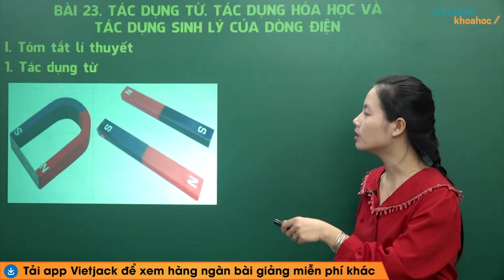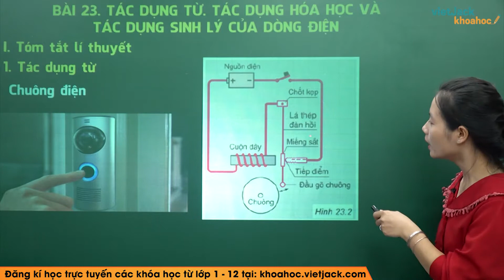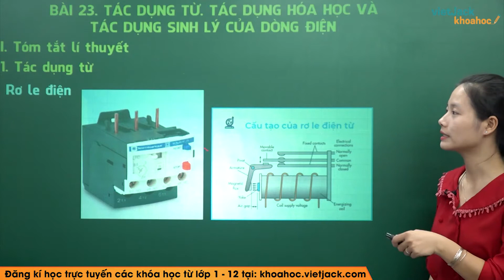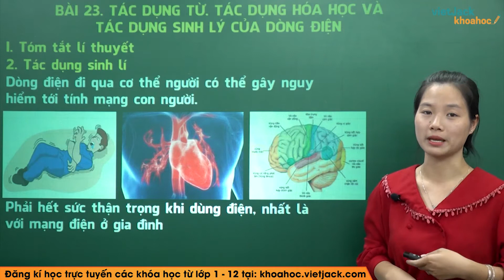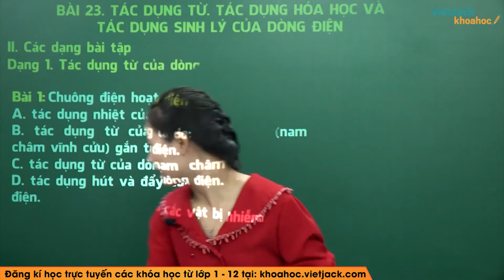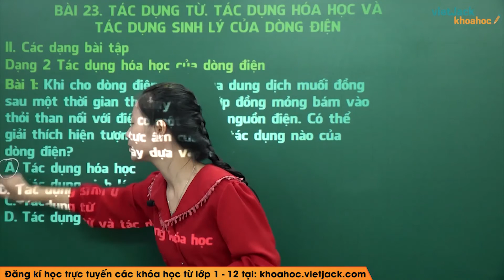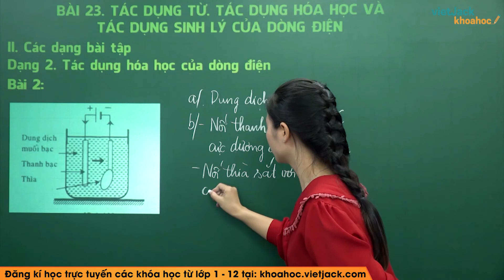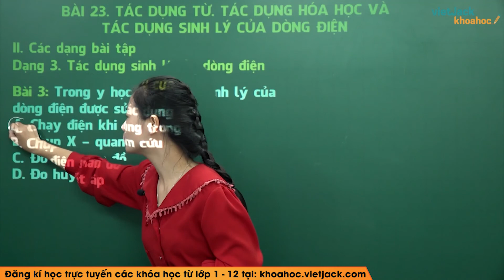Tác dụng từ, tác dụng hóa học và tác dụng sinh lý của dòng điện - Bài 23 - Vật lí 7 (DỄ HIỂU NHẤT)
Vật lí 7 - Bài 23 - Tác dụng từ ,tác dụng hóa học và tác dụng sinh lý của dòng điện

Tác dụng từ , tác dụng hóa học và tác dụng sinh lý của dòng điện là bài học quan trọng trong chương trình học Lý 7. Trong video bài học này, cô sẽ hướng dẫn các em nắm chắc kiến thức bài học. Bên cạnh đó cô sẽ giải chi tiết các một số ví dụ minh họa. Các em chú ý theo dõi bài học cùng cô nhé !